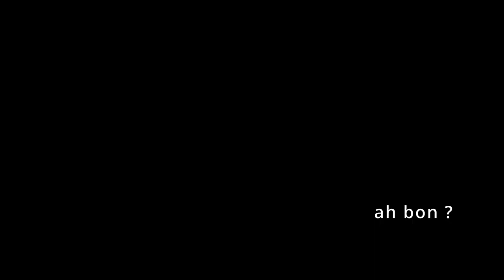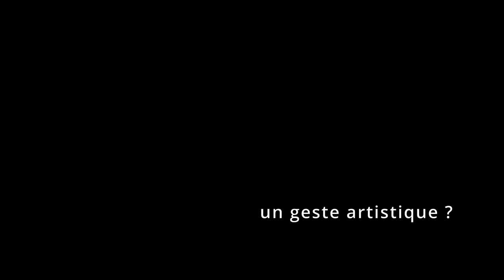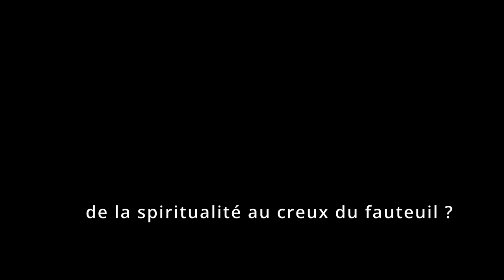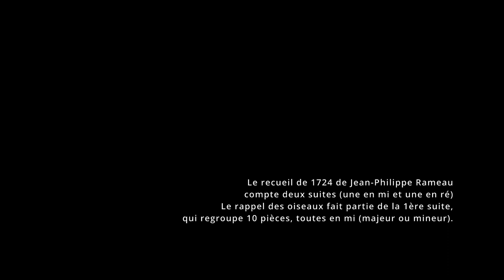ENTRETIEN#11 - PASCAL VESPROUMIS DANS LE COURANT AVEC FRANCOIS ROUSTANG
(durée 1h35)
25 mars 2023, 13h30, Rennes - Pascal Vesproumis - version revue.